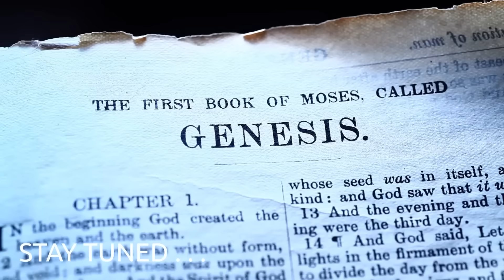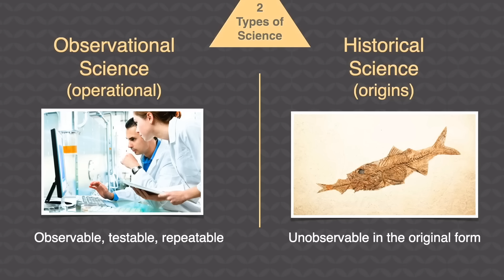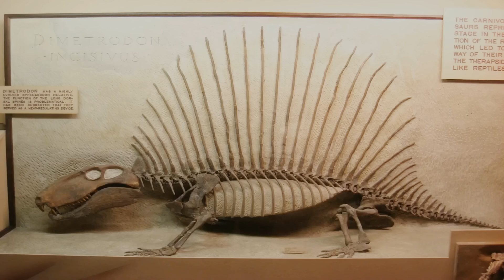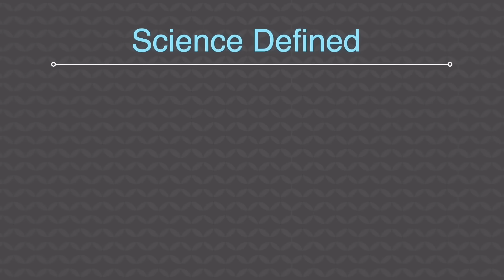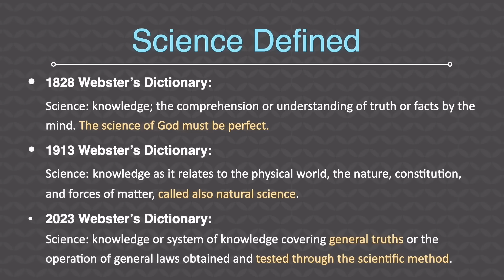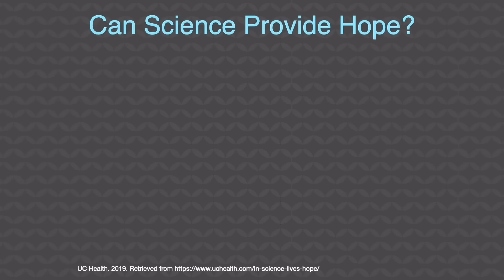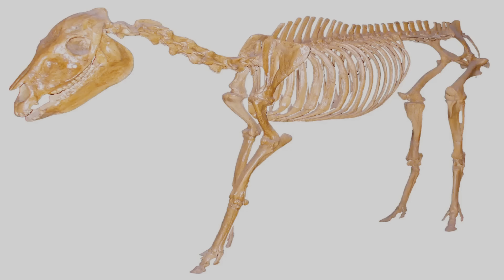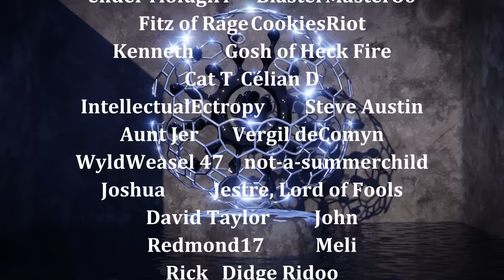What Is Science | Incarnate God of the Gaps 1